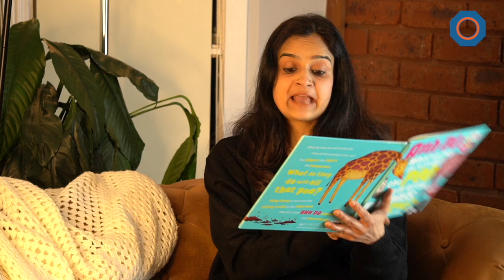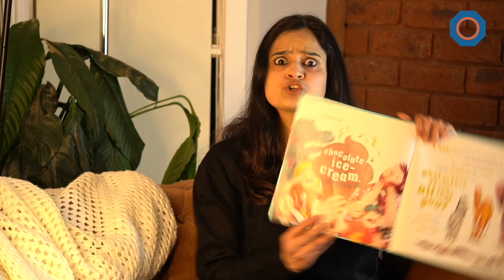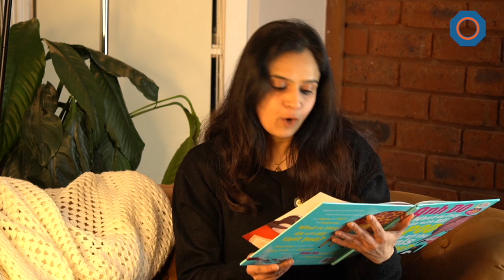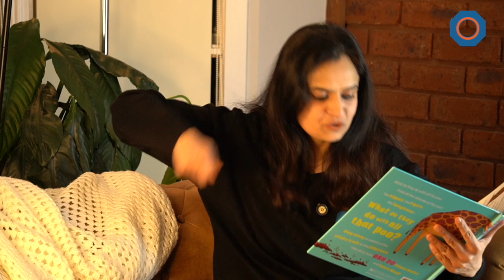Read Aloud | National Reading Day Special | What do they do with all the Poo... | Read by Rohini Vij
🎉 Happy National Reading Day, India! 📚

In this video I am reading the book "What Do They Do With All the Poo From All the Animals At the Zoo?" by Anh Do and Laura Wood, published by Scholastic. 🦁🐘

To celebrate this special day and spread the joy of reading, I’m excited to announce that starting today, I will be reading a new picture book every day! 📖✨

Got any favorite picture books? Drop your recommendations in the comments below! ⬇️ Let's embark on this reading journey together and nurture a love for books in our community.